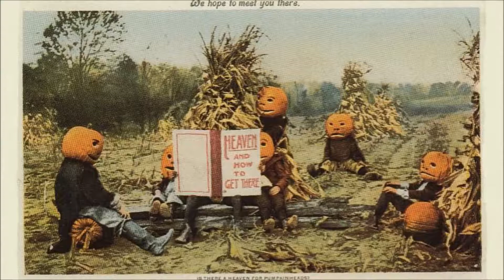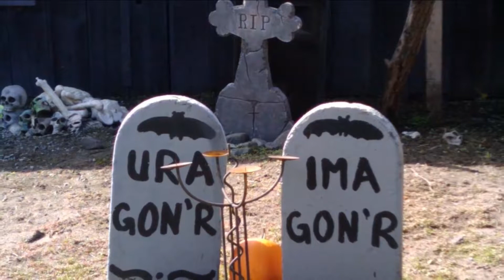"Potions and Poisons" from "Black Halloween'" (Symphony No. 15) by Michel Rondeau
"Potions & Poisons" is the first movement from the Symphony No. 15 "Black Halloween" (2005) by Michel Rondeau.